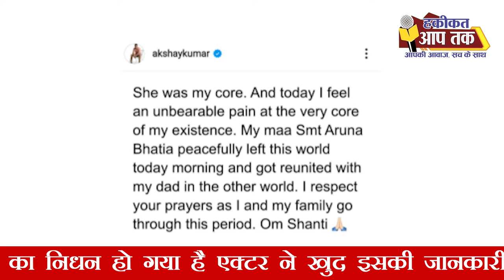Akshay Kumar Mother Death | Akshay Kumar Mother Aruna Bhatia Passes Away | Haqikat Aap Tak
अक्षय कुमार की मां का निधन हो गया है. एक्टर ने खुद इसकी जानकारी सोशल मीडिया के जरिए दी है. बता दें कि उनकी मां कुछ दिनों से काफी बीमार थीं. हाल ही में एक्टर शूटिंग छोड़कर मां को देखने के लिए भारत वापस आए थे. पूरी खबर जानने के लिए देखें यह वीडियो लास्ट तक जो ज्योति द्वारा पेश की गयी है |

Produced By - Haqikat App Tak
Edited By - Navneet
Reported By - Jyoti Singh

सूचना व्हाट्सएप करें - 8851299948 , 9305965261